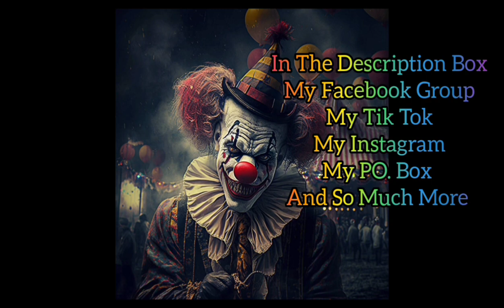vlogoween 2023 Day 13 tiktok Friday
And Always Believe in Coloring,

JAMIE'S COLORFUL KINGDOM
P.O.Box 223

18+ Tik Tok Page
JAMIE'S COLORFUL KINGDOM